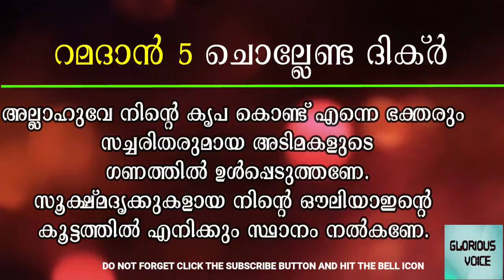റമദാൻ 5 ാം ദിനം ചെല്ലേണ്ട ദിക്ർ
പരിശുദ്ധമായ റമദാൻ 5 ദിനം  ചെല്ലേണ്ട ദിക്ർ

GLORIOUS VOICE
GLORIOUS VOICE